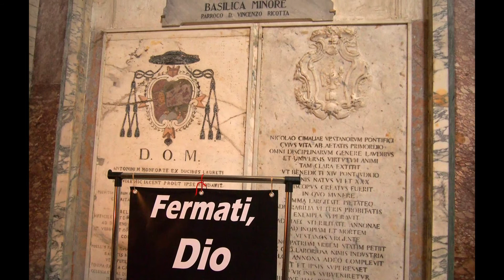CHIESA DI SAN GIOVANNI BATTISTA IN FOGGIA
Viaggio in una delle più belle chiese della città